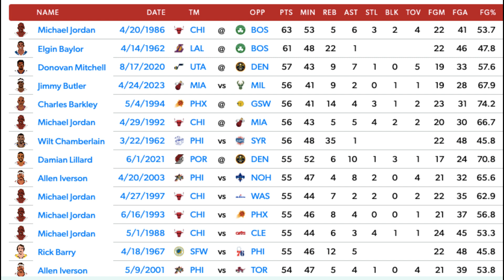Did Jimmy Butler Just Have the Best Game in NBA Playoff History?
Jimmy Butler just dropped an absurd 56 points on 28 shots to push the number one seed, Milwaukee Bucks, to the brink of elimination. But was it the best playoff game ever played?